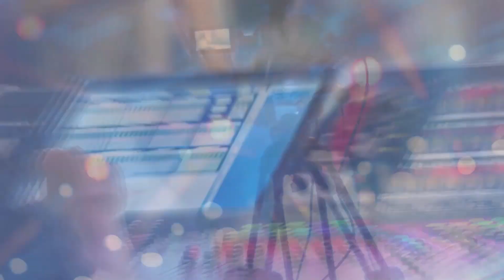PAPO CERTO - 21/02/2024 | Advocacia pública municipal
O Papo Certo de hoje é sobre a advocacia pública municipal, com o Dr. Armando Domingues.
Apresentação de Amanda de Oliveira e Evanir Aguiar.